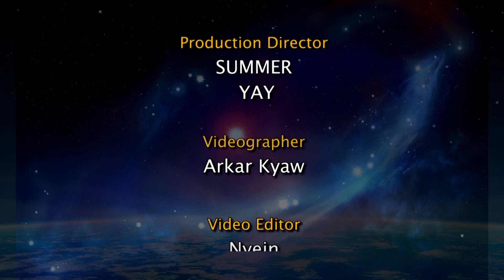ပြိဿရာသီဖွားအတွက် (၁၅.၁၂.၂၀၂၂ မှ ၂၁.၁၂.၂၀၂၂) အထိ ဟောစာတမ်း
ဧပြီ ၂၁ မှ မေ ၂၁ အတွင်း မွေးဖွားသူတွေဟာ ပြိဿရာသီဖွား ဖြစ်ပါတယ်။
- ဆရာ ကောင်းစံလင်း

ဗျို့ LIFESTYLE APPLICATION အကြောင်းအသေးစိတ်သိရှိလိုပါက - 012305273 ကို ဆက်သွယ်မေးမြန်းနိုင်ပါတယ်။